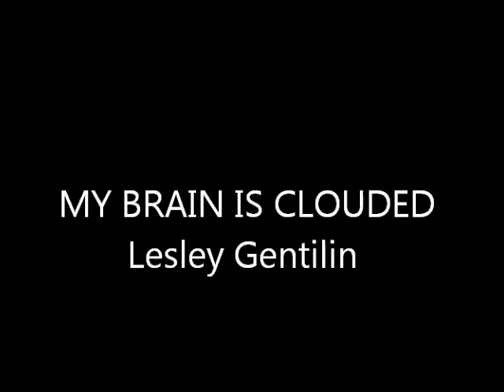My Brain is Clouded (Lesley Gentilin)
Lesley performed this great blues number at the Southern Ukulele Strummers, Christies Beach Hotel - hope you enjoy it as much as we did!